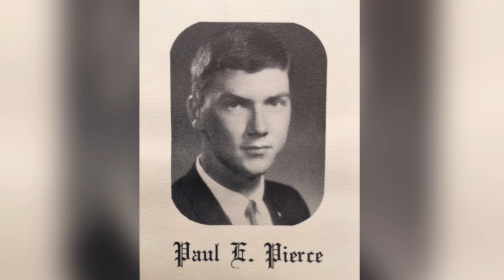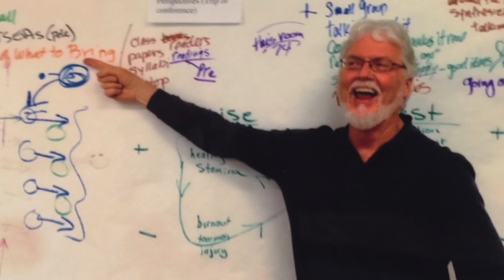Top Dog 2017 - Paul Pierce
Top Dog 2017 | Outstanding Alumni - Henry Madden Library - Paul Pierce